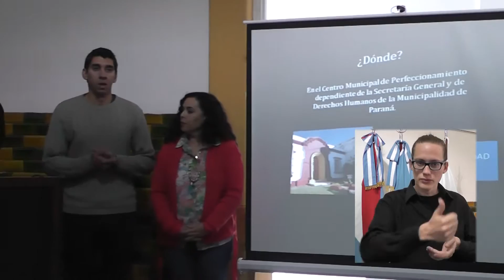SE PRESENTO EL PRIMER EQUIPO DE LENGUA DE SEÑAS MUNICIPAL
Se presento hoy en la Casa de la Costa el primer equipo de trabajo municipal de Lenguas de Señas que brindara capacitación e interpretación en el ámbito municipal como así también a la sociedad, ya que los actos y presentaciones que se realizen desde la Municipalidad de Paraná  contaran con este nuevo equipo municipal